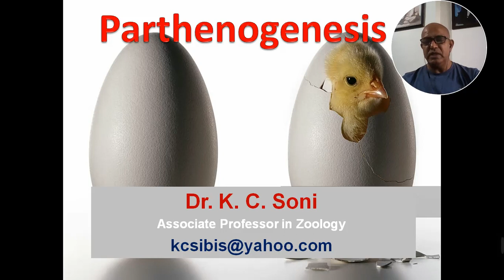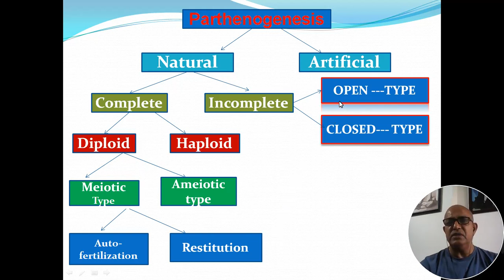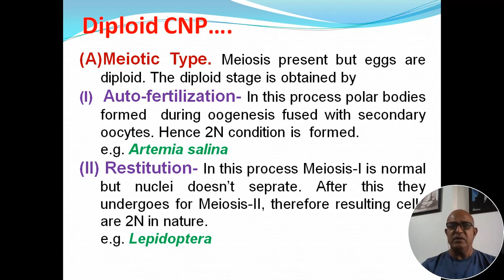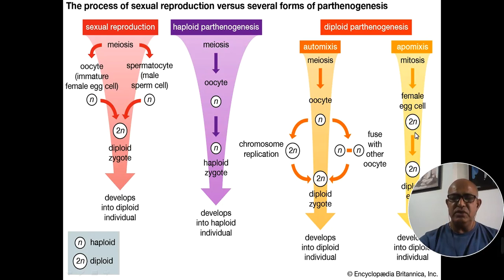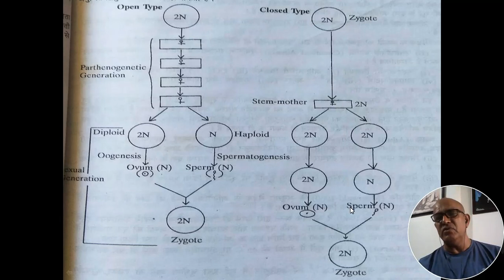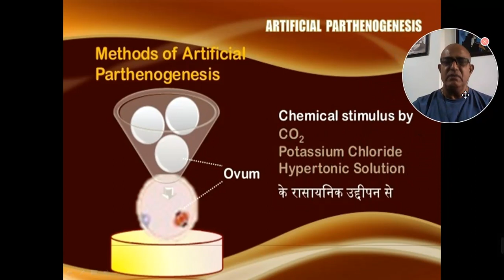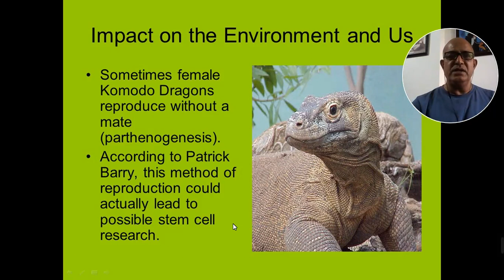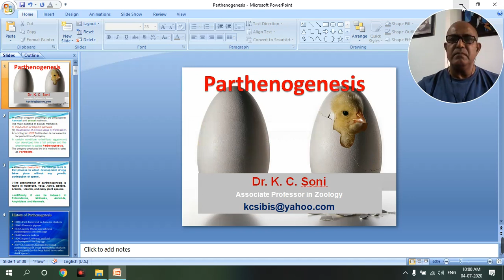PARTHENOGENESIS( BIRTH FROM A VIRGIN)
B.SC. PART SECOND ZOOLOGY AND FOR M.SC ENTERANCE EXAMINATION, GATE, JRF, NET APPEARING STUDENTS